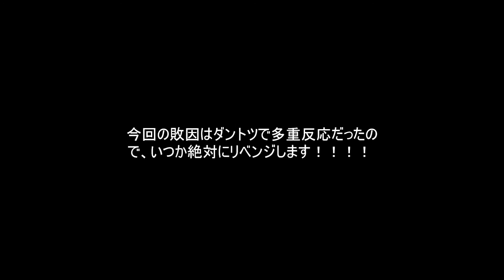成仏2000 タタコンローテーション不可２（不可は多重のみ） byROMEs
今度うち来て自作タタコンでもやる予定・・・くっそwwwwwめっちゃ悔しかったっす！！！